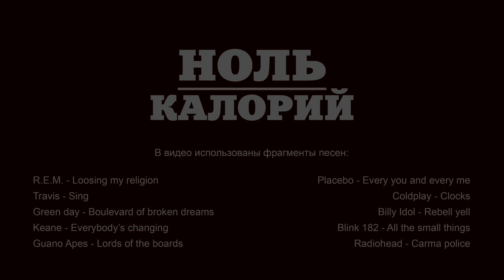Ноль Калорий - LIVE 2016. 4K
Made by Red Dot Production